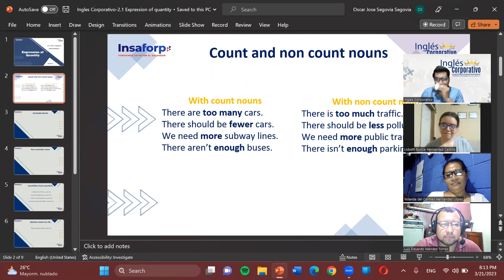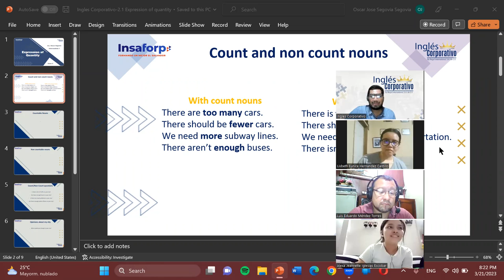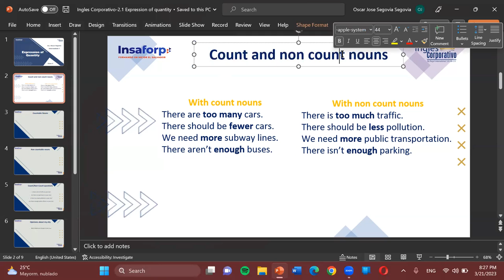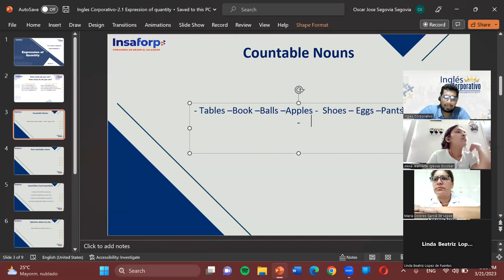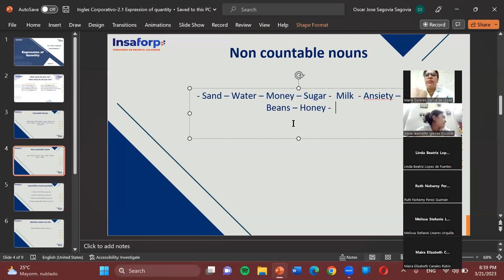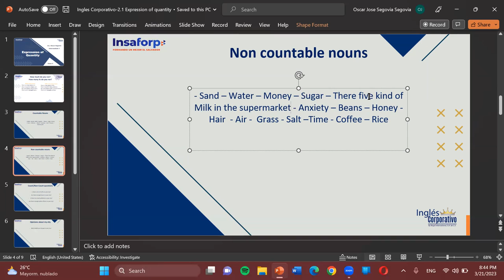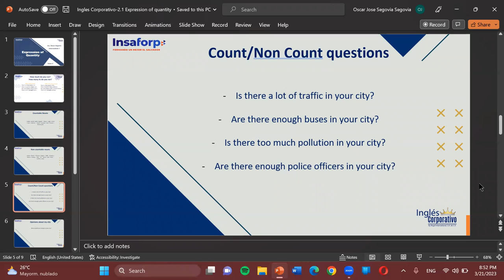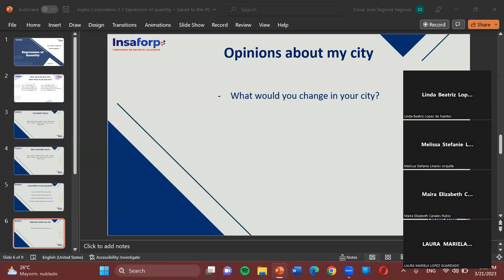Sesion06-03-21-23-I1-02-8-9-PM-03-23-Segovia-Expresions of Quantity